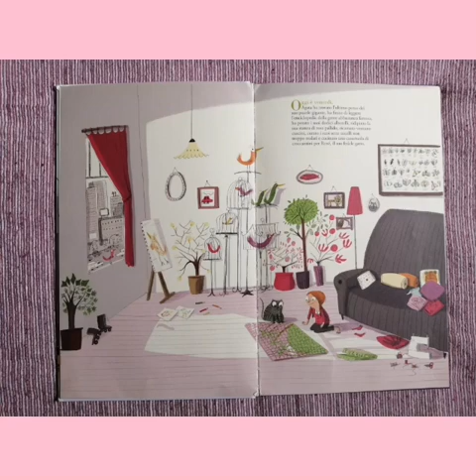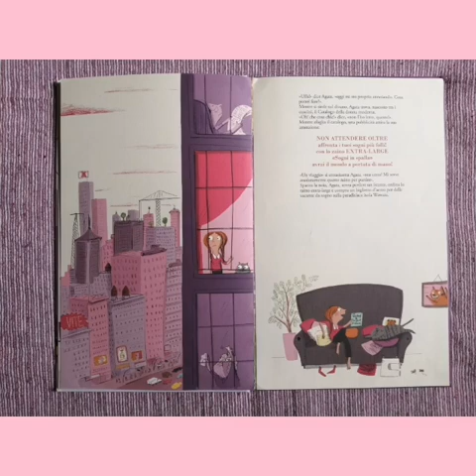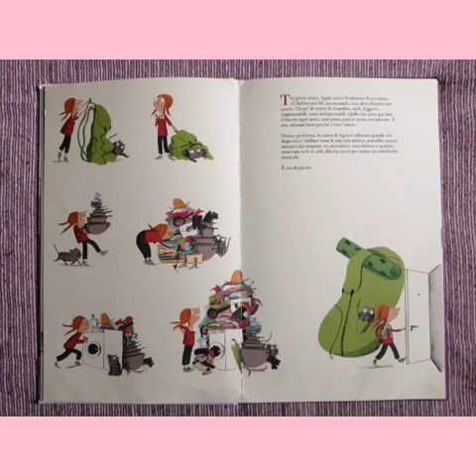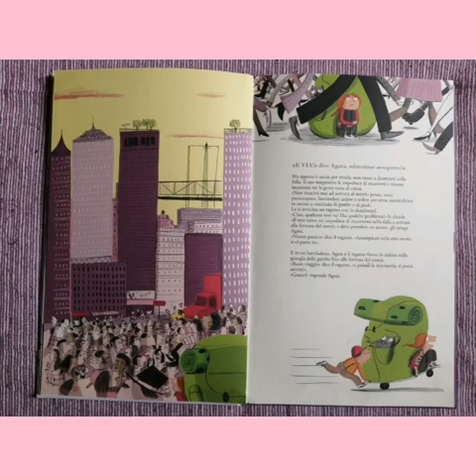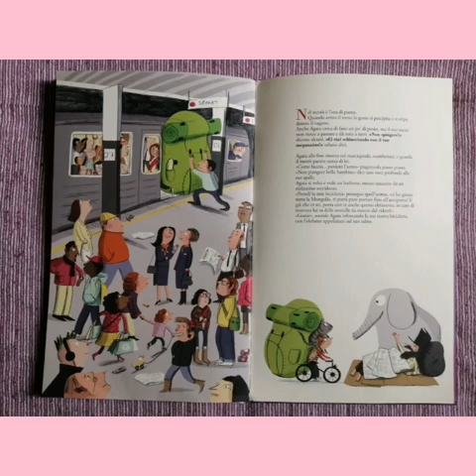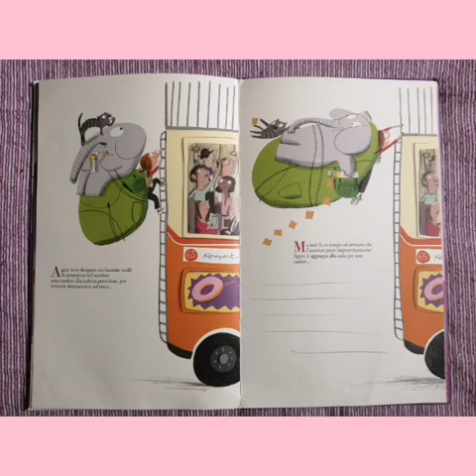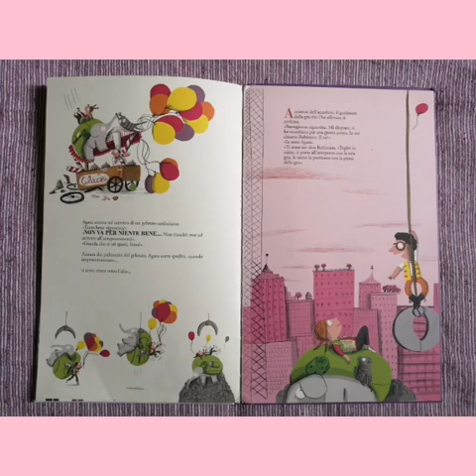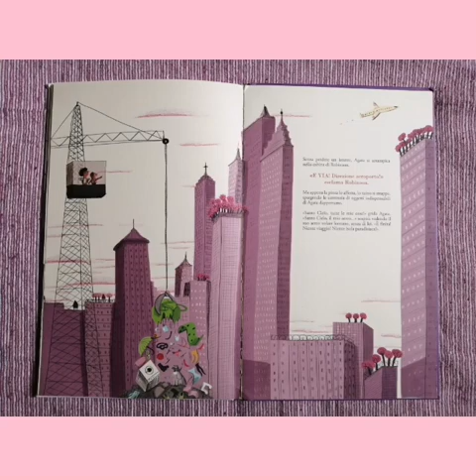Scuola dell' Infanzia - Il viaggio di Agata e del suo megazaino